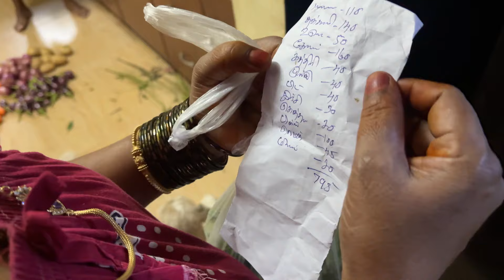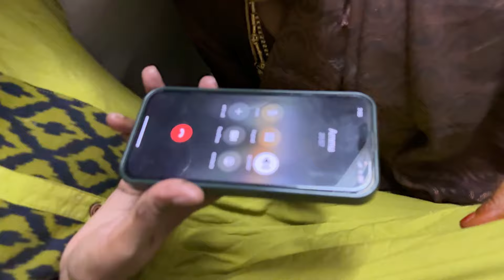Inaiku enna special ❤️ veg fried rice 🌾